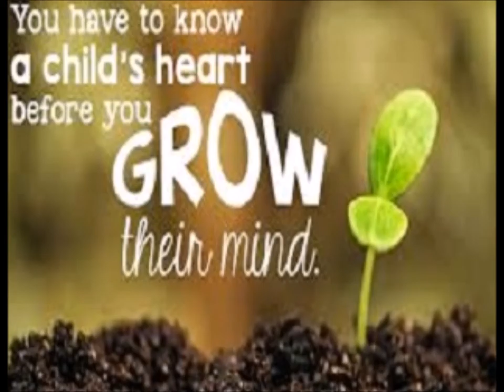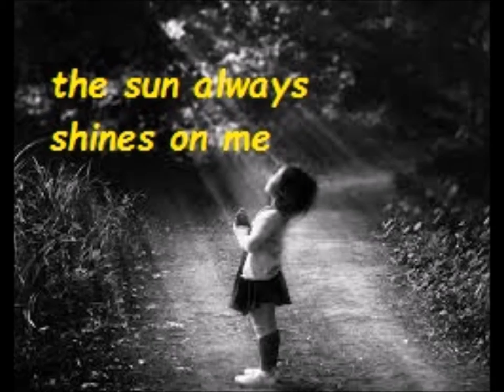In The Heart Of Every Child - LIVE Electro - from ARCHIVE - 2000 -AVH